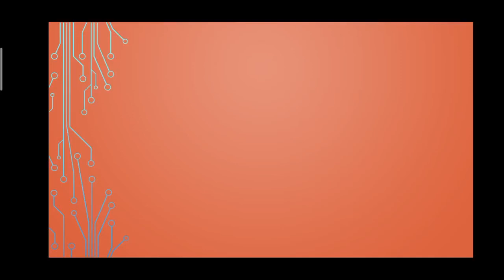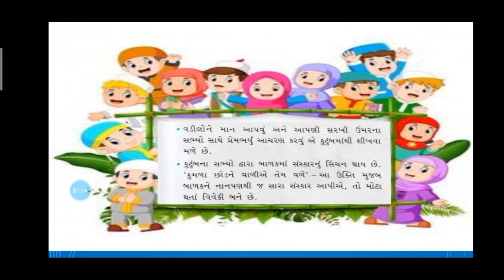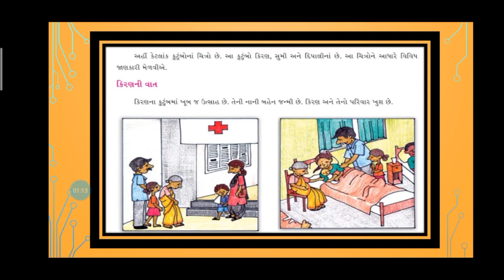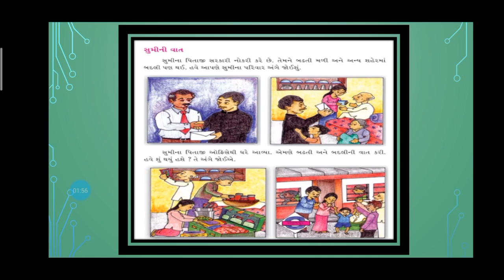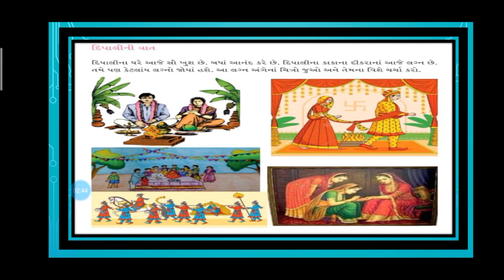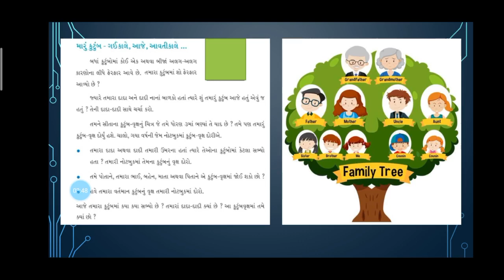STD 4 ENV વિષય આસપાસ વિષયાંગ પાઠ ૯ બદલાતાં કુટુંબો (પાઠની સમજૂતી)